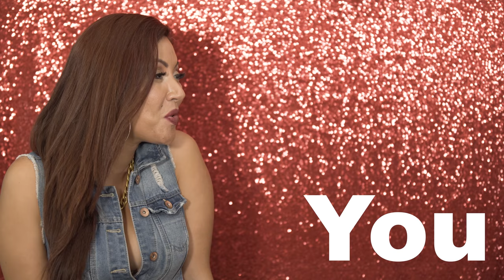5 Types of Love Languages | RaqC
Have you ever questioned what kind lover you are? Or what type of lover you are with? Well here is your chance to find out, what type of love language you have!

I love to make lifestyle videos, and cool food recipes, I am a cool, young, Latina! I hope you guys enjoy my DIY's, and all around channel.